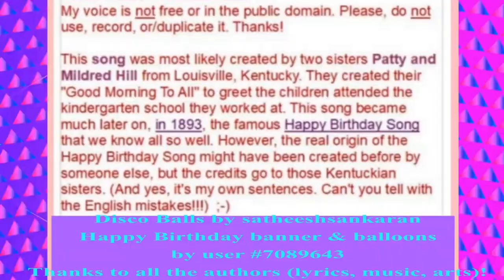🎂 JOYEUX ANNIVERSAIRE PÉRÉGRINE 🎈- Version Années 80 -